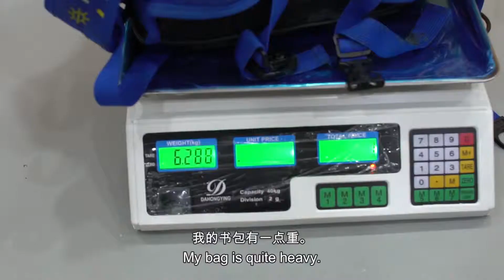No more heavy school bags | Protect your children's spine with Kiper Ultra Lift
Heavy school bags bring more harm to children than we think. With the pressure dispersion technology of Kiper Ultra Lift, it reduces the weight and pressure of the bag against your children's shoulders for more than 50%.
Get these helping hands to lift up your children school bag!